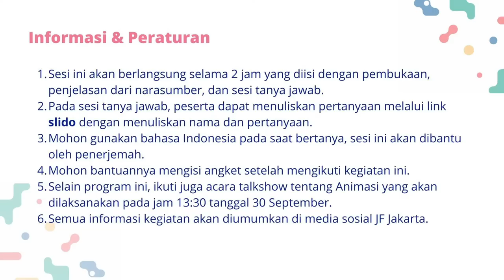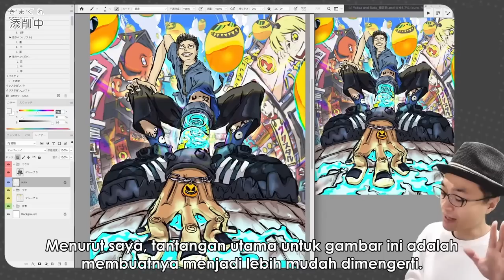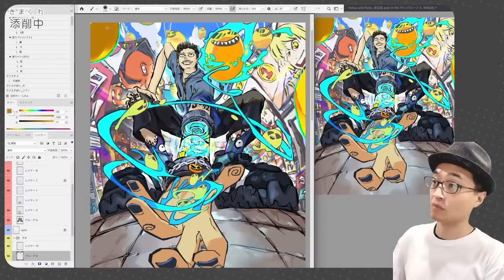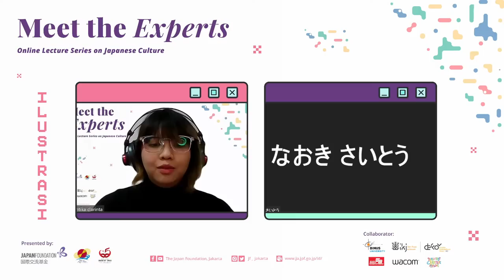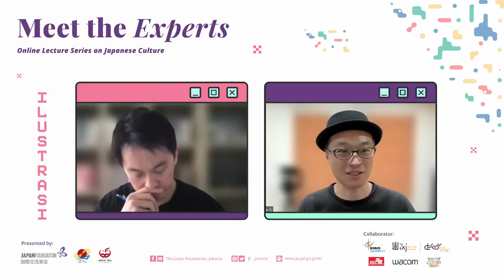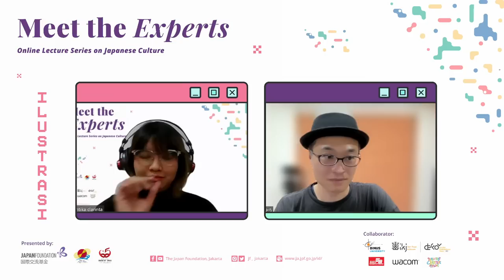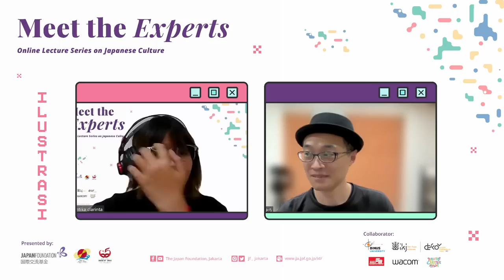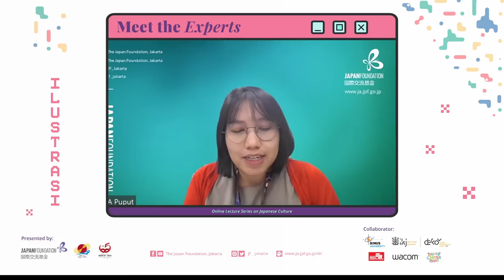Belajar Ilustrasi Bersama SAITO Naoki di Meet The Experts: Online Lecture Series on Japanese Culture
Gaya visual anime dan manga Jepang dengan karakteristik berupa penggambaran mata yang bundar dan lebar, serta anatomi yang stilistik banyak diadopsi oleh para ilustrator di dunia.

The Japan Foundation, Jakarta akan mengundang SAITO Naoki, ilustrator sekaligus YouTuber Jepang yang gemar membagikan ilmu tentang ilustrasi. SAITO Naoki akan memberi tutorial koreksi gambar menggunakan gambar yang telah dikirim oleh peserta di Indonesia, kemudian dilanjutkan dengan sesi tanya jawab secara langsung.

Sesi ini merupakan kolaborasi dengan Institut Kesenian Jakarta dan Wacom Indonesia. Program ini adalah bagian dari Perayaan 65 Tahun Hubungan Diplomatik Indonesia - Jepang dan 50 tahun Persahabatan dan Kerja Sama ASEAN - Jepang.